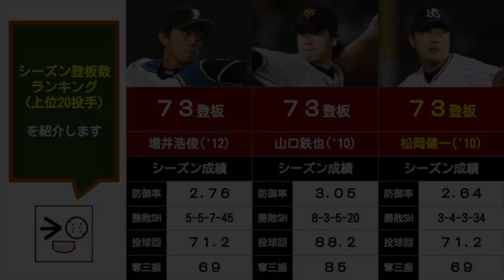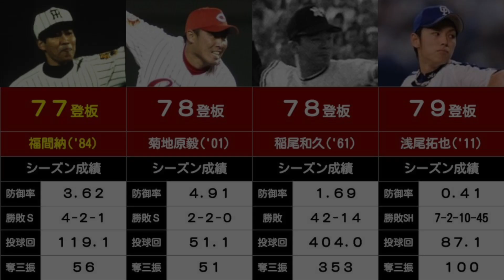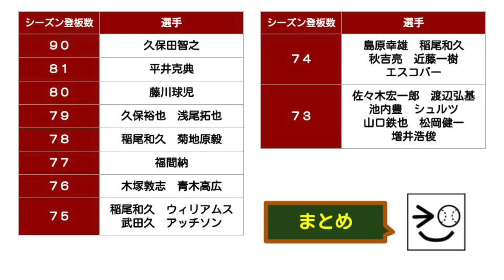【プロ野球の記録#56】シーズン登板数ランキング（上位20投手）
プロ野球におけるシーズン登板数ランキング（上位20投手）をまとめました。（※2020年終了時点）